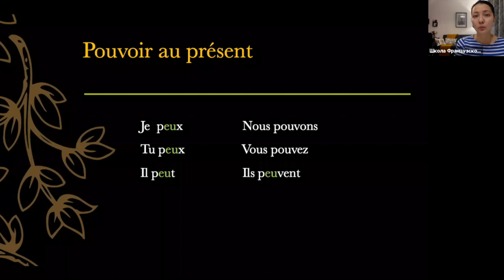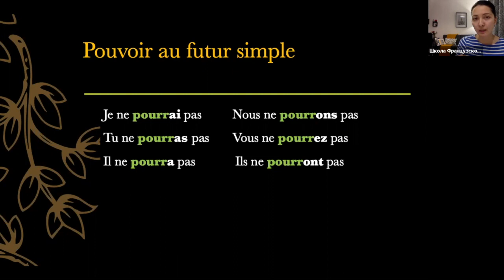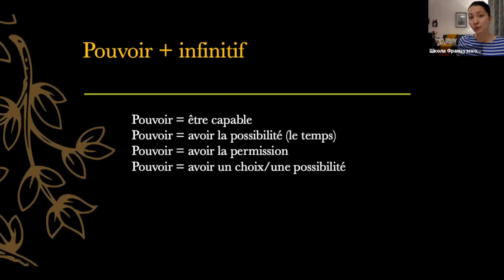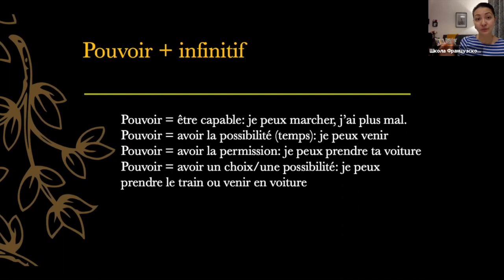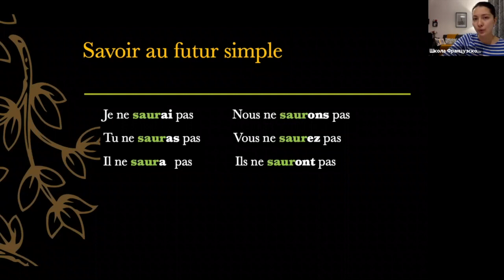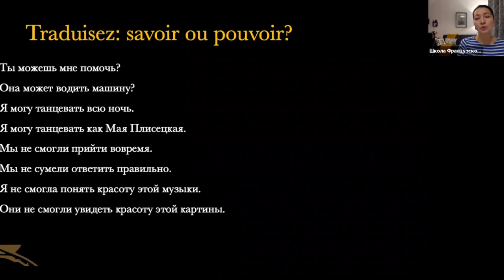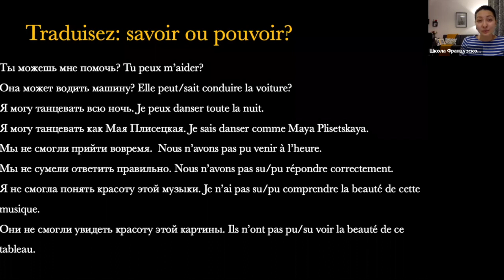41 урок. Глаголы savoir и pouvoir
В этом видео мы изучим спряжения глаголов savoir et pouvoir в présent, passé composé, imparfait, présent du subjonctif, futur simple и правила их употребления с примерами.
В конце будет упражнение на самостоятельное выполнение перевода с ответами.

В следующем уроке мы рассмотрим спряжения глаголов 2 группы в présent, passé composé, imparfait, présent du subjonctif, futur simple.

До встречи! 🙌